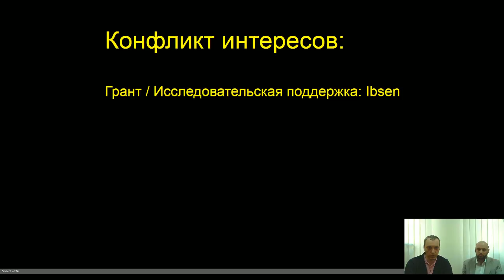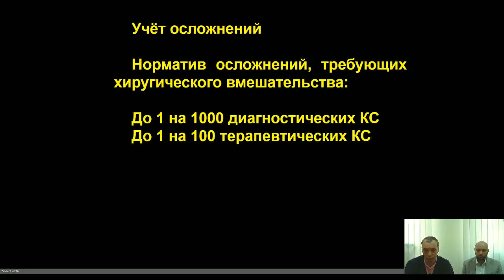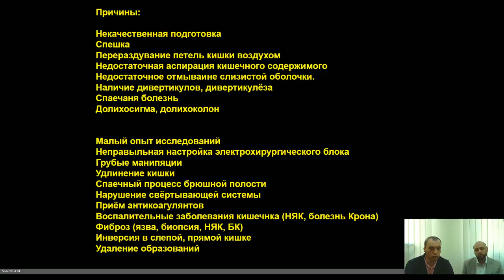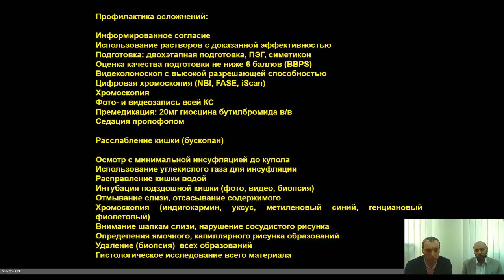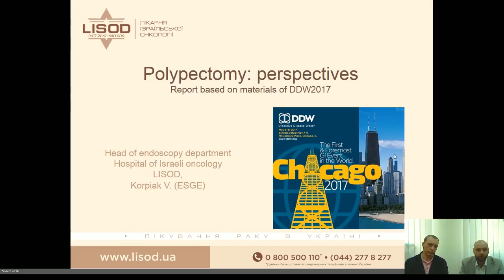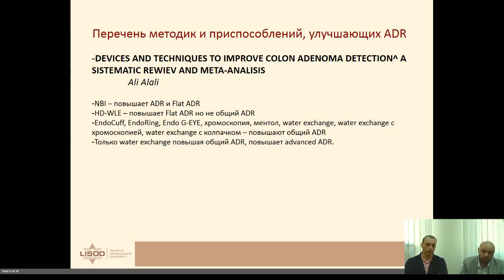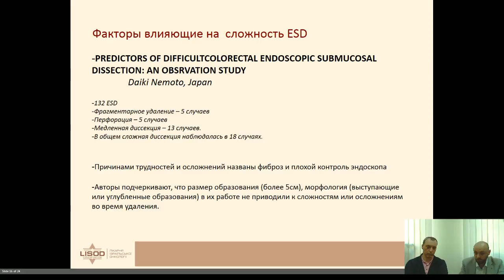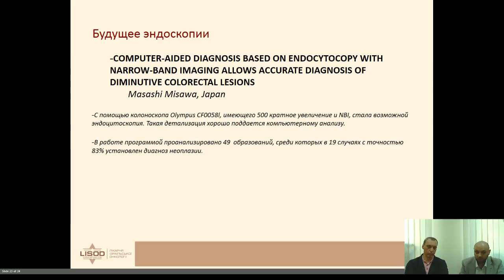Вебинар по гибкой эндоскопии с участием В.А. Яковенко и В.С. Корпяка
Лекция заведующего отделением эндоскопии и малоинвазивной хирургии Универсальной клиники «Оберіг», старш. научн. сотр ГНУ НПЦПКМ ГУД, доц. НМУ им. А.А. Богомольца, к.м.н. Владислава Александровича Яковенко на тему: "Осложнения в эндоскопии". Лекция ведущего специалиста Больницы Израильской онкологии LISOD Вадима Степановича Корпяка на тему "Полипэктомия: перспективы" с кратким обзором материалов DDW 2017 (Чикаго, США).